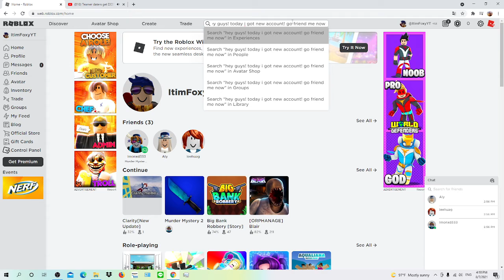I have new account now! go friend me